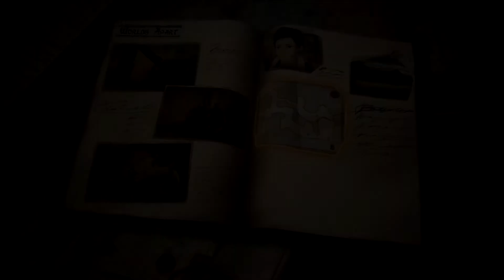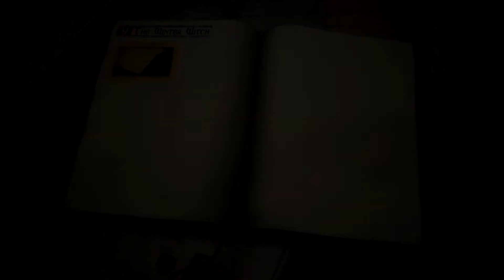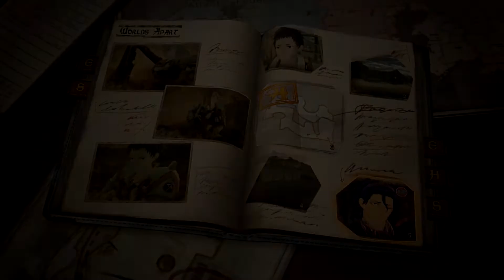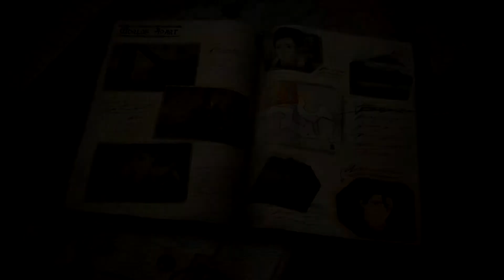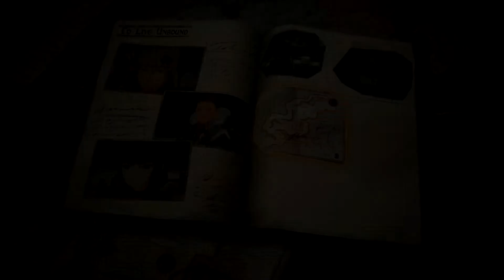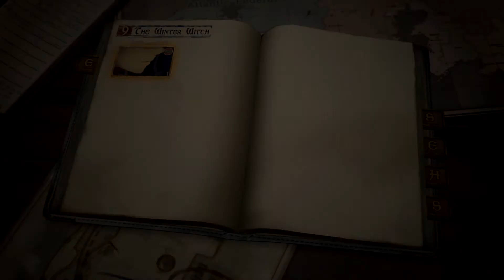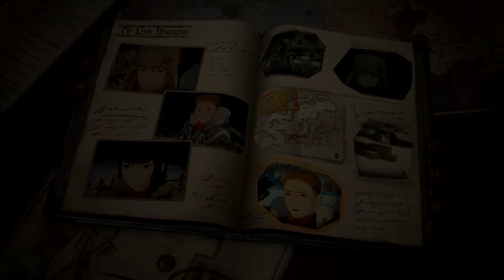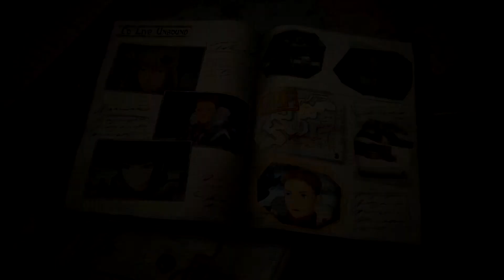Kratos plays Valkyria Chronicles 4 Part 21: Worlds Apart and To Live Unbound!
Yes we are doing even more squad stories today and these squad stories are World Apart and To Live Unbound!

Wish to see more or want to skip to a certain part?

Want to know more about Valkyria Chronicles 4?

Valkyria Chronicles 4 is a tactical role-playing game developed and published by Sega, with assistance from Media.Vision. It is the fourth main game in the Valkyria Chronicles series. It was released in Japan for the PlayStation 4 in March 2018, and worldwide, in addition for the Xbox One, Nintendo Switch, and Microsoft Windows, in September 2018. It was also ported to Stadia on December 8, 2020.

Valkyria Chronicles 4 is a strategy game in the style of the first three games in the series. It introduces a new soldier class known as the Grenadier, who can fire mortar rounds at enemies. If allied soldiers are present to provide battlefield information, they can fire without being seen by hostile forces. When a soldier in your army is on the verge of death, there is a fixed chance that a new system called "Brave" will be activated. When used, players can choose to either restore one Command Point (CP) and increase the ability of a nearby ally, counter the enemy's attack (if downed on enemy's turn) or restore Action Points (AP) to the unit and enable it to move and attack once in an invincible state (if downed on player's turn)

This series is a blind playthrough of the PC version!